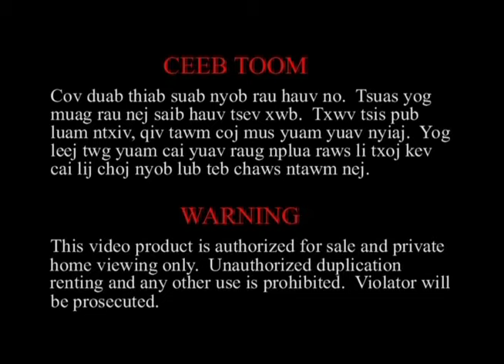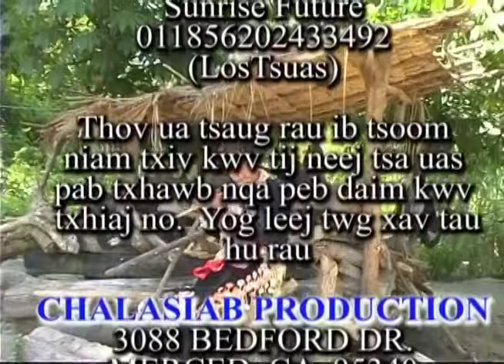POB TSUAS lis VIV XYOOJ KWV TXHIAJ SIB HLUB KOM SIB TAU HMOOB XEEV #1 1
ZOO HEEV LI OS KWV TXHIAJ
PAB NIAS SUB SCRIBE RAU MUAJ COV TSHIAB NEJ THIAJ POM